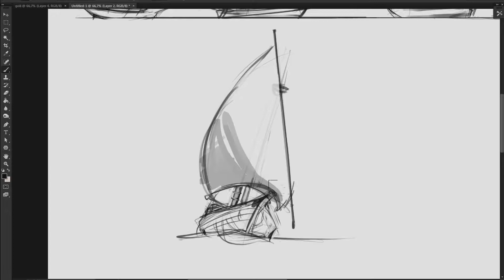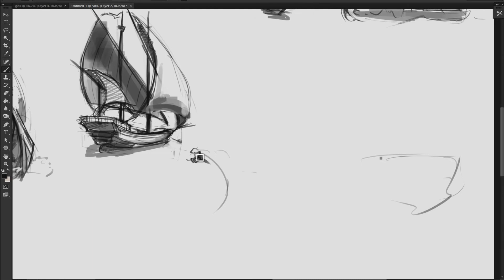Weekly Timelapse 41/52 weeks корабли (sea ships)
даа тяжелая для меня тема) без рефов ваще ни как))

Челендж для себя любимого, целый год, каждую неделю буду выкладывать то что за неё рисуется, в день мин рисовать надо по 3 часа.